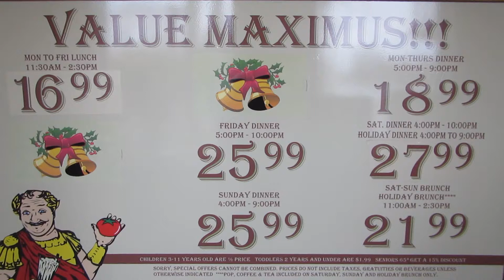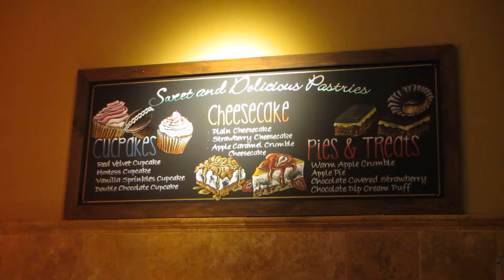Frankie Tomatto's Lunch Buffet Dec 2016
celebrating my dad's Bday at Frankie Tomatto's in Markham.  Dec 2016